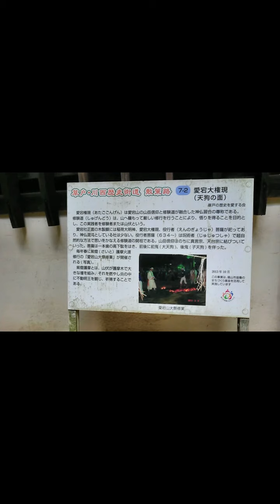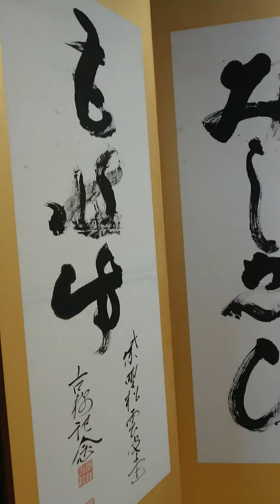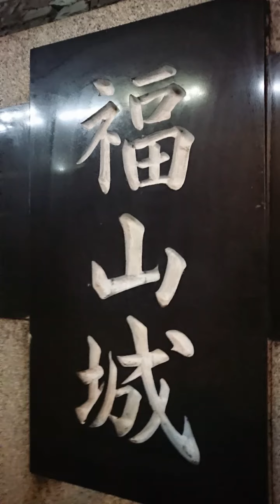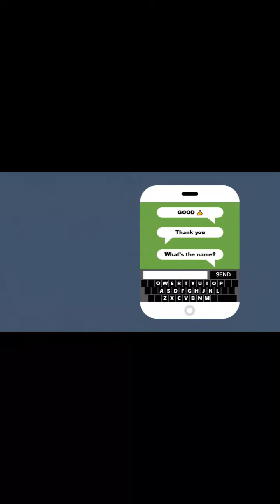【Double Rainbow🌈国宝の寺とパワースポット開運映像】幸運のダブルレインボー「Nizi、彩虹、무지개、इंद्रधनुष、รุ้ง、cầu vồng、 Pelangi、Gökkuşağı」